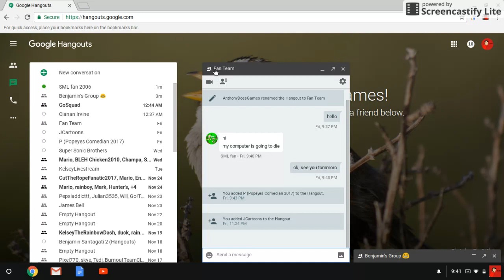Join this group with us